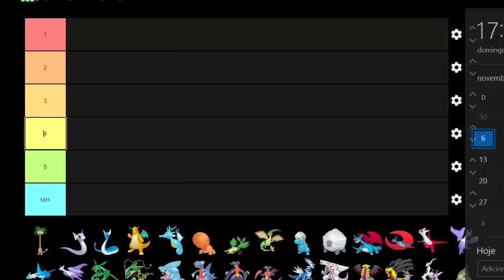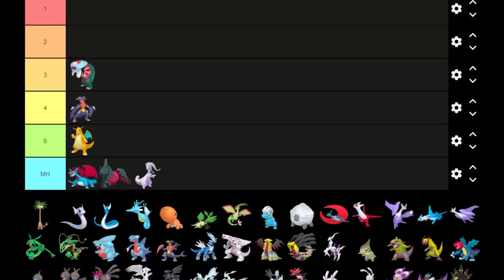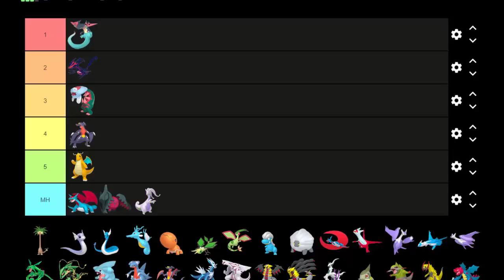TOP 5 MELHORES POKÉMON DRAGON DO METAGAME DE GALAR!